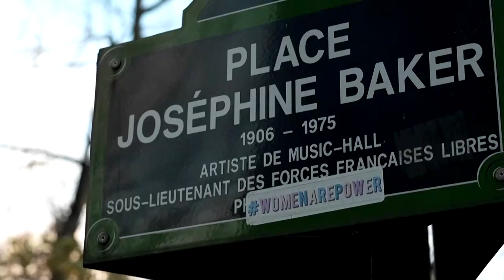Josephine Baker's son recalls childhood memories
Josephine Baker's adopted son shares memories of the famed Black French-American singer and dancer